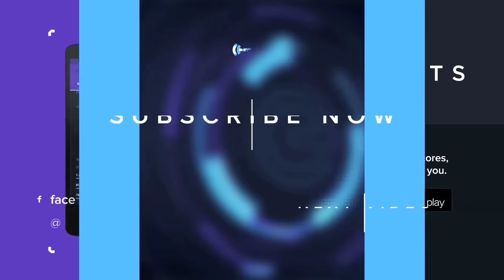xPeke on returning to the LCS: 'I was playing really careful, but there were two accidents'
Origen's owner returned to the stage for his 2016 debut against the Unicorns of Love. After Origen successfully closed out the match in victory, and secured their playoff spot, theScore esports caught up with Enrique "xPeke" Cedeño Martínez to find out what brought him back to competitive play, how he felt his first match went, and how the team is handling the disappointing performance at IEM Katowice.